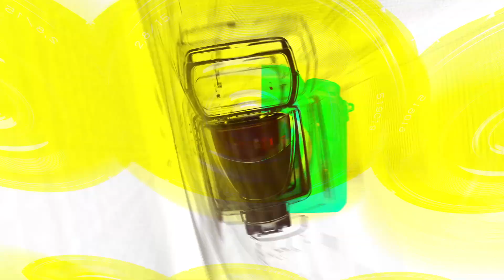[TOP영상] 박지후(Park Ji-Hu), 청순 매력의 박지후(220901 ‘보테가 베네타’ 포토월)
9월 1일 오후 성동구 대림창고 갤러리에서 열린 ‘보테가베네타가’ 2022 겨울 컬렉션 론칭 포토월에 유아인(Yoo Ah-In)-박지후(Park Ji-Hu)-(여자)아이들((G)I-DLE) 우기-민니 등 스타들이 참석했다.

2022 겨울 컬렉션은 보테가 베네타(Bottega Veneta)의 새로운 크리에이티브 디렉터 마티유 블라지가 선보인 첫 번째 컬렉션으로 본질적인 바탕인 실용성에 이탈리아 장인의 기술이 더해져 시대를 초월하는 패션이 무엇인지 보여준다.